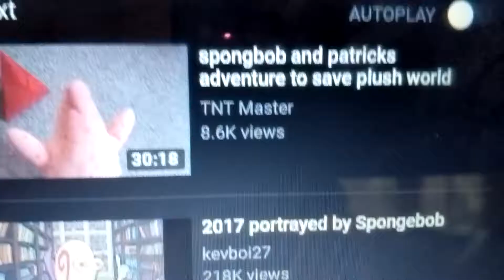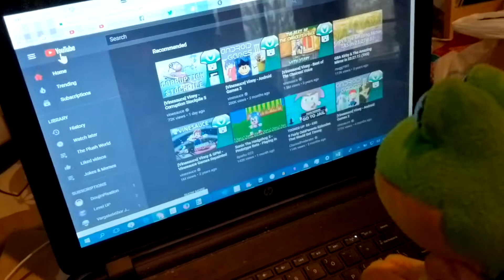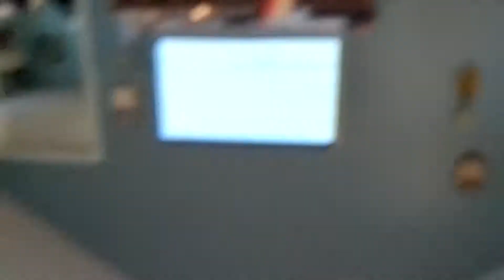Plush Bowling Tourney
The Bowling is back to the plush world